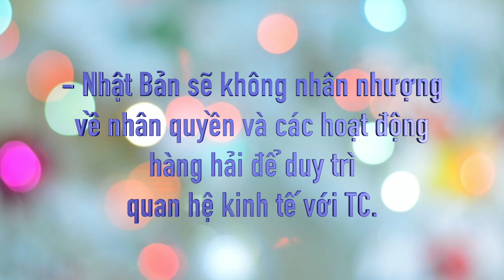BẢN TIN ĐẶC BIỆTHOA KỲ VÀ THẾ GIỚI 3/25/2021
BẢN TIN ĐẶC BIỆT
HOA KỲ VÀ THẾ GIỚI
3/25/2021
Carolina tv